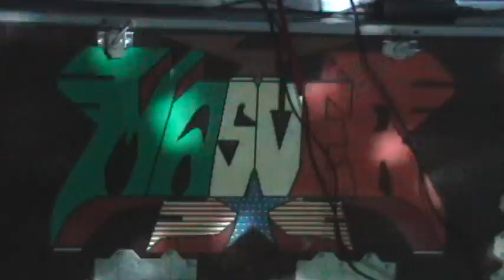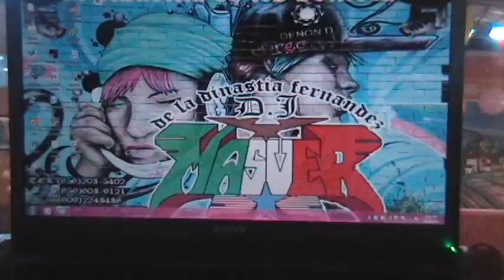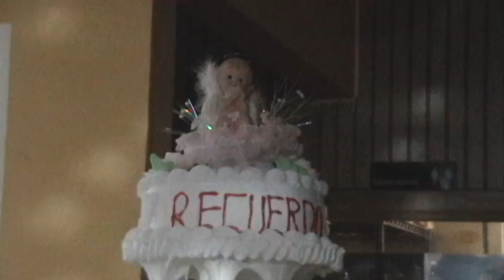san pedro yancuitlalpan sonido masver en camden nj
masver